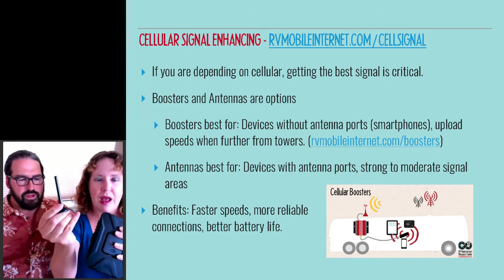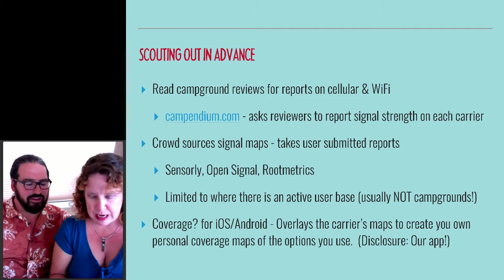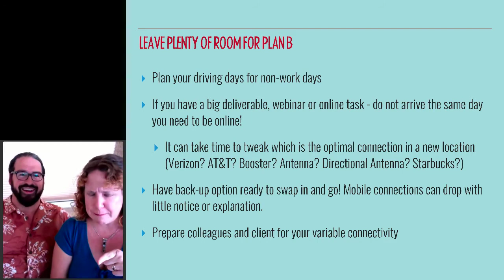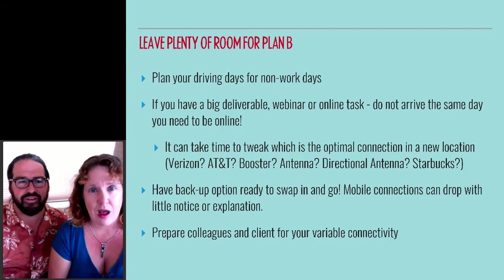Stay Connected w/Chris & Cherie (Webinar #7)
Escapees Webinars is an educational program dedicated to connecting RVers and sharing their experiences! This week, we welcome Chris Dunphy & Cherie Ve Ard, co-creators of the travel blog Technomadia and the RV Mobile Internet Resource Center
This webinar was recorded as a live broadcast on 05/18/2017. During the Q&A portion of the broadcast, you'll hear Chris and Cherie answering questions posed by attendees of the live broadcast. If you have internet connectivity questions for Chris & Cherie that weren't answered here, feel free to visit their or join their Facebook group

Several sites were mentioned during the broadcast. You'll find links to them below, as well as a link to their book Mobile Internet Handbook.

Interested in more information about Escapees RV Club?
Already an Escapees member and interested in the discounts available to you? Log in to your SKP account and visit our Coupons and Discounts

Here, you can view recordings of past webinars as well as register for upcoming ones.